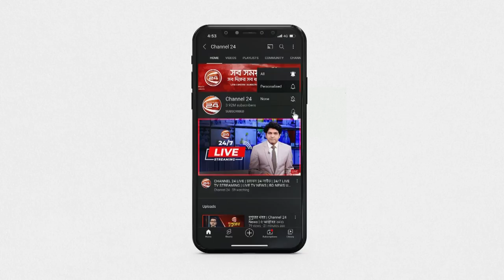পাকিস্তানের কাছে ৩-১ গোলে হেরে গেছে বাংলাদেশ | Hockey | Channel 24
এশিয়ান চ্যাম্পিয়ন্স ট্রফির আগে শেষ প্রস্তুতি ম্যাচে পাকিস্তানের কাছে ৩-১ গোলে হেরে গেছে বাংলাদেশ।

»» Office Address:
Bangladesh.